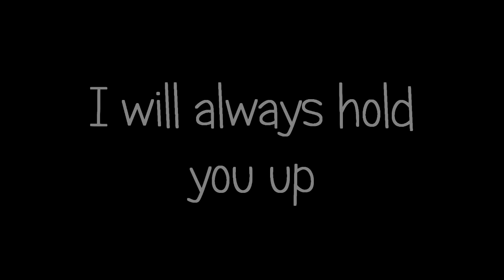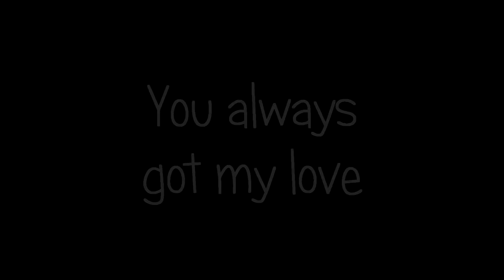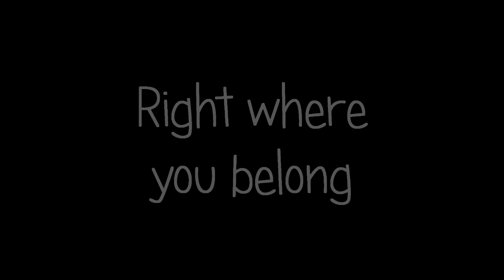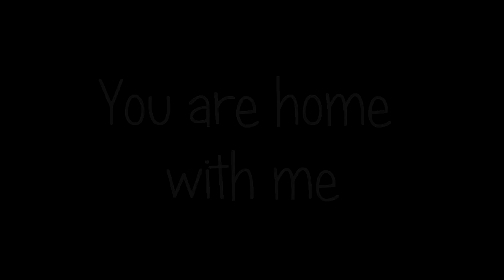Kari Kimmel - Where You Belong (Lyrics)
Artist: Kari Kimmel
Song: Where You Belong

This is a song that I really like and haven't been able to find it on YouTube, so I decided to upload it myself. Enjoy!! :)

I tried my best to get the lyrics right. If you think I should make a correction go ahead and let me know. I couldn't find them online so I was just winging it. :P